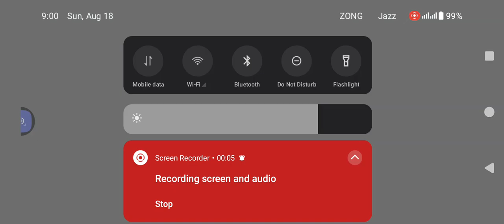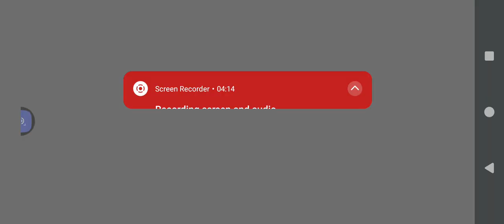📸 US 📷 Truck 📸 DrivingAnimal 📷 games 📸 video 📷 LEVEL3 📸:-4_©📸📷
Animal Truck Game Transport 3d: Animal games transporter game

If you are a Euro truck game lover and want to drive an offroad heavy truck then you are in the right place. This zoo animal transporter truck game 3d is a fantastic tuck game for you with all challenges of real truck driving. The police dog: 3d transport truck zoo animal truck driving games allow you to explore different domesticated animals transport challenge missions. In animal games 3d Put in your best truck driving skills in this animal truck trailer cargo game. free animal car there are many field animals to deliver to the tırla y market. In this new 2019 game, drive a truck lorry from the village farm area to the city zoo in the animal transport truck 2018 game. Wild animal transporter truck simulator game is a fantastic animal car game for pet animals transporter game 2018. Be a European trucker in 2022 by driving a heavy American truck with realistic Indian lorry truck driving experience. This animal transporter game 2017 is a combination of all lorry transport truck games and tırla y realistic features of new animal euro truck games 2022. Download this free animal car fun animal truck driving game for free and enjoy real euro truck driving.